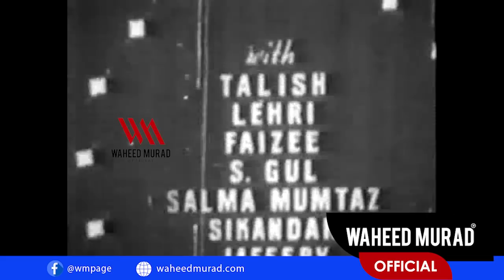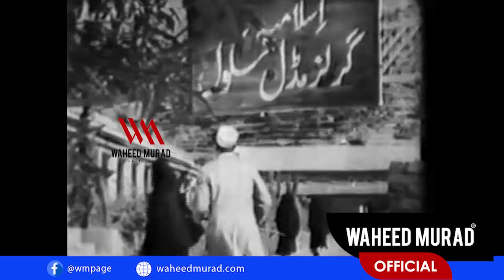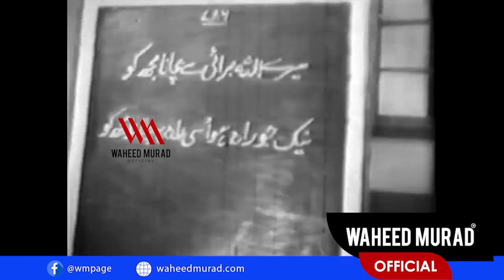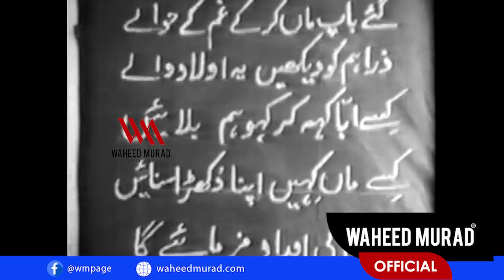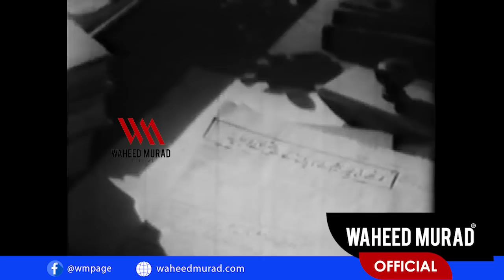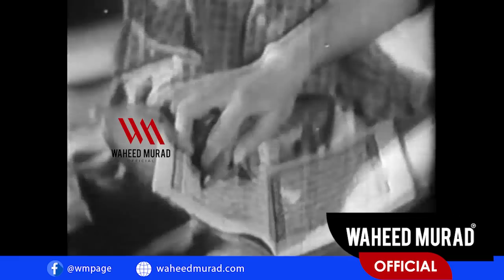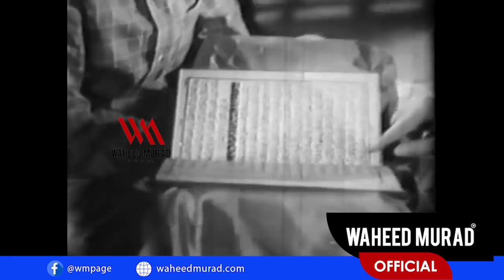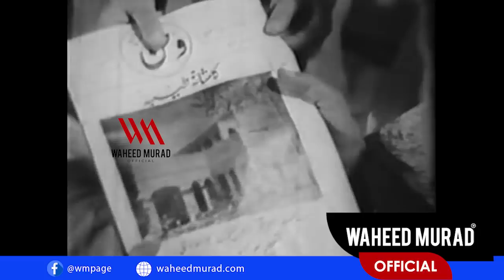Aulad - 1962 Waheed Murad's Debut- First entry on silver screen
Waheed Murad (Urdu: وحید مراد‎; 2 October 1938 – 23 November 1983), also known as Chocolate Hero, was a Pakistani film actor, producer and script writer. Famous for his charming expressions, attractive personality, tender voice and unusual talent for acting. Waheed is considered as one of the most famous and influential actors of South Asia and has influenced the film industry in the subcontinent.